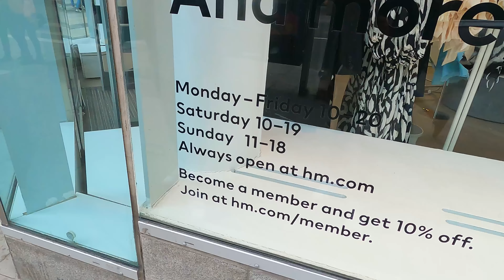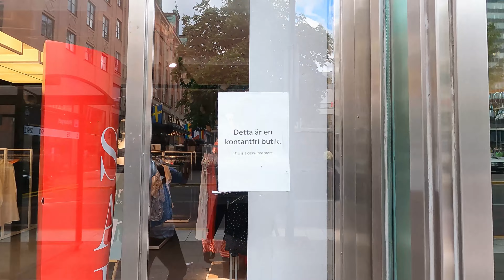Roaming in Stockholm | Sweden 🇸🇪